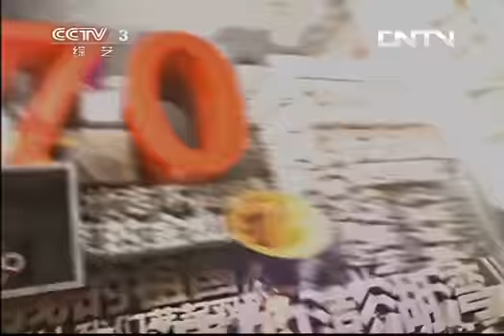《回声嘹亮》 20130504